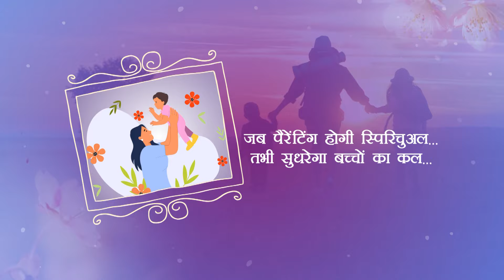Watch to Know The Real Reason Behind Your Child’s Behaviour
क्या आपका बच्चा भी बदमाशी ओर शरारतें करता है? क्या बच्चा Abusive Language use करता है? बच्चा हद से ज्यादा जिद्दी ही गया है? अगर ऐसा है, तो हो सकता है उसकी Upbringing में अच्छी Parenting style की कमी है। इस Video में Consulting Psychologist and Parenting Coach- Poonam Mehta जी Different Parenting Styles के बारे में बताएंगी।
00:00 Introduction
01:18 What are types of Parenting
04:39 4 types
05:28 Authoritarian Parenting style
08:22 Authoritative Parenting style
10:55 Working mothers in raising kids
13:01 Role of Parenting style in raising kids
17:33 Different personality of Parents can be reflected in kids too?
21:46 Parenting tips
23:41 Conclusion

📺 TV पर PMC हिन्दी देखें:
Tata Play: Channel No. 1088
Jio TV App & Jio TV+ : Channel No. 1109
DEN Network: Channel No. 131
Hathway : Channel No. 27
Fastway: Channel No. 604